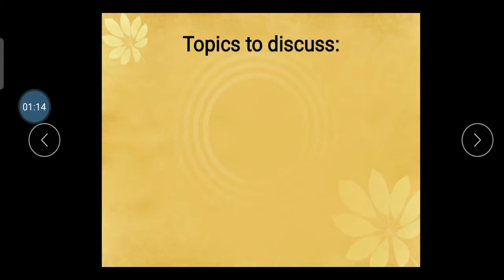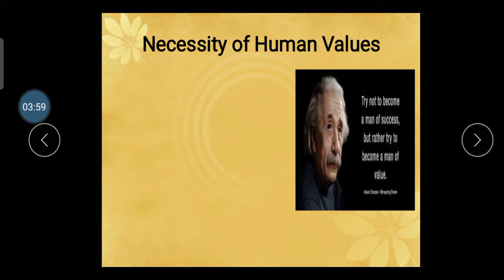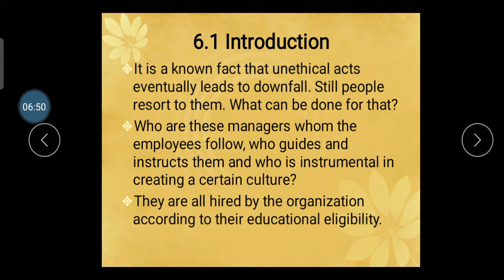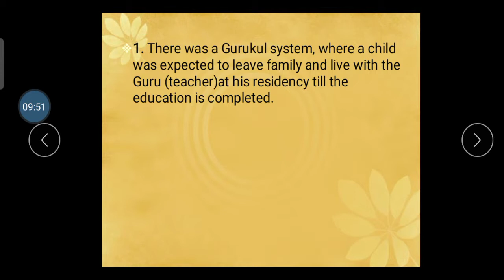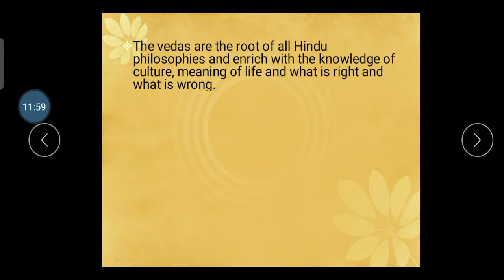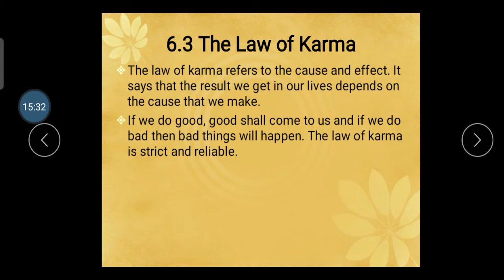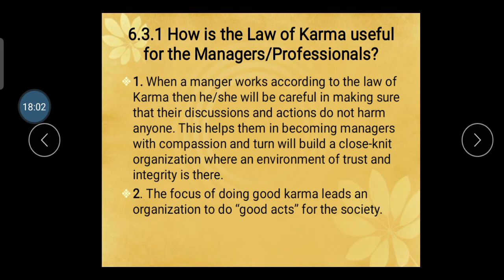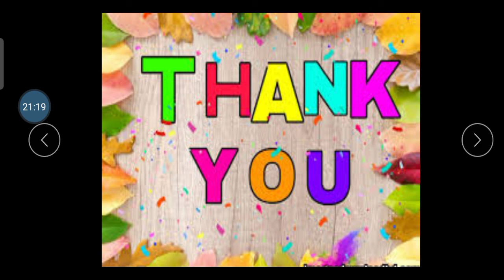PE Unit-6 part-1 Human values for indian managers